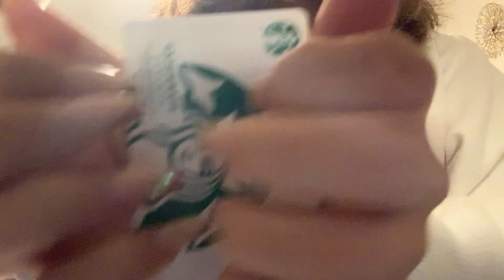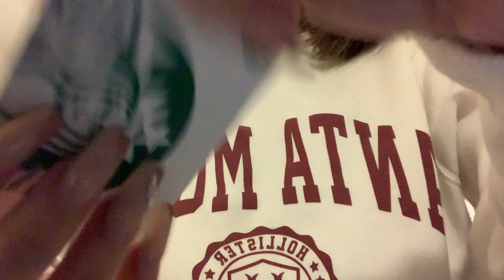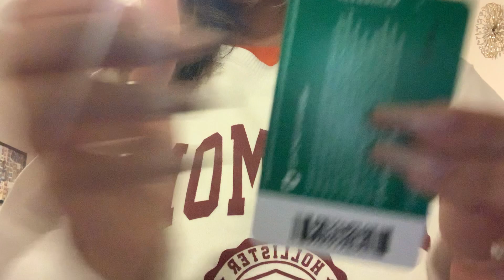ASMR// FAST AND AGGRESSIVE NO TALKING + Camera tapping + assorted triggers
Tapping on you and some items around my house, hope you enjoy!